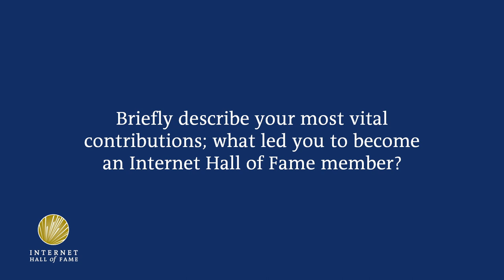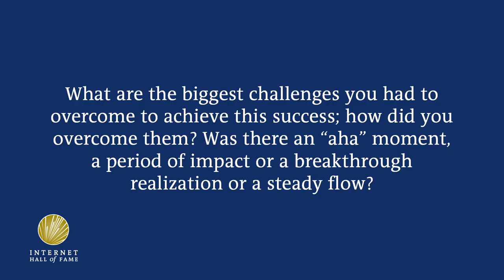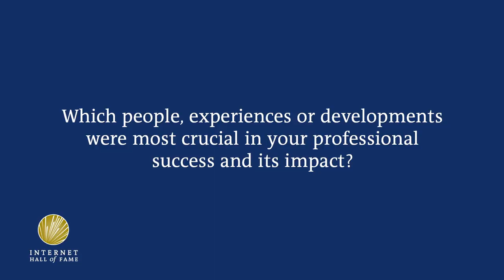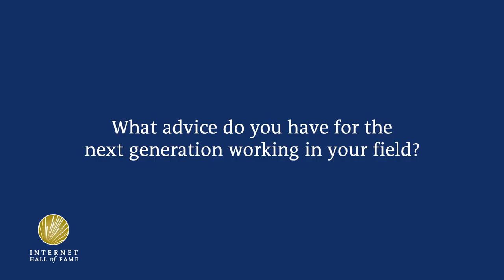2019 Internet Hall of Fame Inductee José Soriano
José Soriano, from Peru, was a leader in bringing the Internet to Peru and designed a replicable “public Internet” model. Recorded by Elon University's Imagining the Internet Center at the Internet Society's Internet Hall of Fame Induction 2019 in San José, Costa Rica.